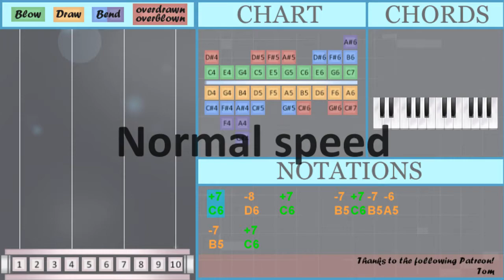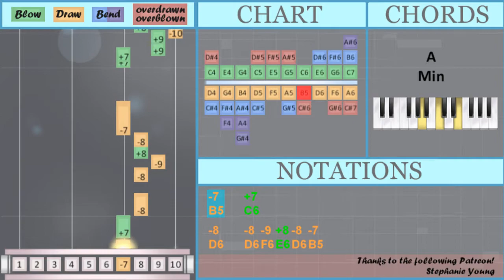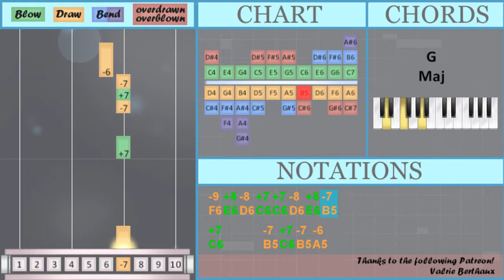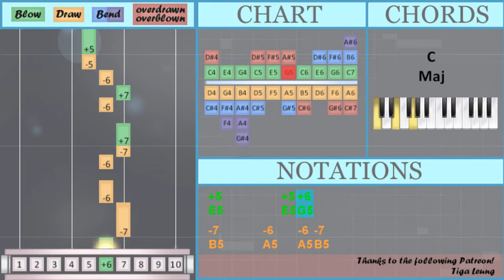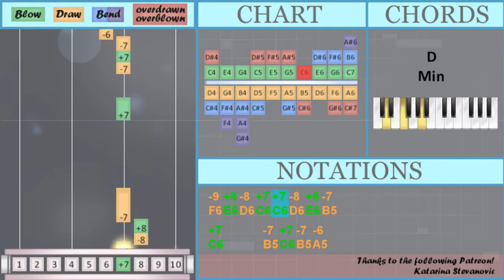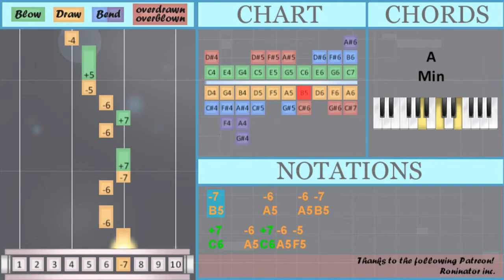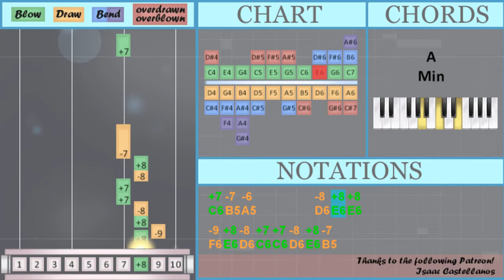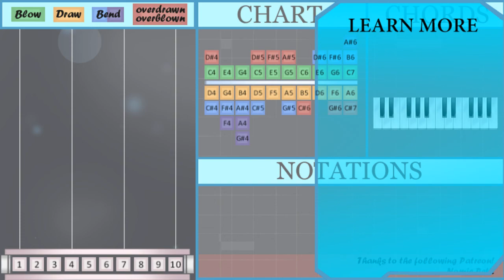How to play At My Worst (Pink Sweats Sax Cover) on Diatonic Harmonica 10 Holes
The easiest way to learn how to play At My Worst (Pink Sweats Sax Cover) by Samuel Tago on the diatonic harmonica 10 holes. It's a diatonic harmonica 10 holes tutorial for At My Worst (Pink Sweats Sax Cover) by Samuel Tago.

EasyHarmonicaLesson teaches you to play the your favorite instrument, through easy and simple animation so that you too can learn how to play At My Worst (Pink Sweats Sax Cover) by Samuel Tago on the diatonic harmonica 10 holes easily. A diatonic harmonica 10 holes tutorial with visual animation graphic.

Numbered notation:
+7   -8   +7     -7 +7 -7 -6
-7   +7
-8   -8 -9 +8 -8 -7
-6       +8 -8 +7
-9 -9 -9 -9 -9 +8 -8 +7
-8       +6 -6 +7 +7
-6 -6     +8 -8 +7
-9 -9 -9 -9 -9 +8 -8 +7
-8       +7 -7 -6 +6
+5       +5 +6
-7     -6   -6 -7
-8 +8 +7 +7 -8 +8 +7 -7
+7       +8 -8 +7
-8 +8 +7 +7 -8 +8 -8 +7
-8       +8 -8 +7
-9 +8 -8 +7 +7 -8 +8 -7
+7     -7 +7 -7 -6
-7   +7
-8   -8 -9 +8 -8 -7
-6     +8 -8 +7
-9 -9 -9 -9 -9 +8 -8 +7
-8       +6 -6 +7 +7
-6 -6     +8 +8 +9
-9 +8 -8 +7 +7 -8 +8 -8
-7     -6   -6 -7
-8 +8 +7 +7 -8 +8 +7 -7
-8 +8 +7 +7 -8 +8 -8 +7
-8       +8 -8 +7
-9 +8 -8 +7 +7 -8 +8 -7
-7   +7
-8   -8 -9 +8 -8 -7
+7   -8
-7   +7
-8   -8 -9 +8 -8 -7
+8 -8 +7
-8 +8 +7 +7 -8 +8 +7 -7
-8 +8 +7 +7 -8 +8 -8 +7
-8       +8 -8 +7
-9 +8 -8 +7 +7 -8 +8 -7

Lettered notation:
C6   D6   C6     B5 C6 B5 A5
B5   C6
D6   D6 F6 E6 D6 B5
C6 G6 G6 A6
E6   D6     C6 G6 C6 B5
A5       E6 D6 C6
F6 F6 F6 F6 F6 E6 D6 C6
D6       G5 A5 C6 C6
E6 D6 C6 B5 A5 G5 G5 A5 C6 B5
A5 A5     E6 D6 C6
C6   A5 C6 A5 F5
E5     D5 E6 D6 C6
D6 E6 C6 C6 D6 E6 C6 B5
C6       E6 D6 C6
D6 E6 C6 C6 D6 E6 D6 C6
D6       E6 D6 C6
E6 E6 D6 C6 E6 E6 C6 B5
C6 B5 A5       D6 E6 E6
F6 E6 D6 C6 C6 D6 E6 B5
C6     B5 C6 B5 A5
B5   C6
C6 C6 G6 G6 A6
A5 A5     E6 E6 G6
F6 E6 D6 C6 C6 D6 E6 D6